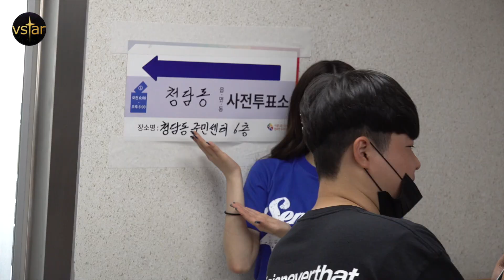[지방선거 사전투표] 청하(Chung ha), 소감묻자 "제가 처음이라..."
8일 사전투표를 마친 청하의 모습입니다.

'민중의소리'가 찾은 대중문화 현장 채널 Vstar 채널에 오신 걸 환영합니다.

- 더 많은 이들이 영상을 쉽게 이해할 수 있게 자막 작업에 참여하실 수 있습니다.

SNS 계정에도 찾아와주세요~ (More Videos & Photo)